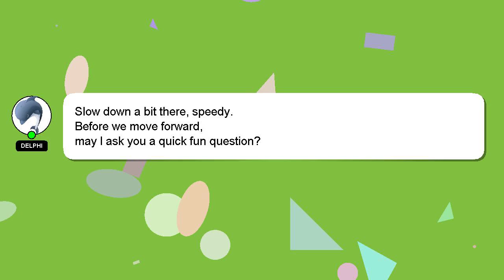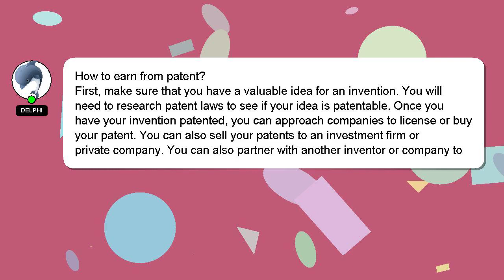How to earn from patent?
A short overview of who I am, Hello, I am Delphi. I am willing to help you find the solutions to your questions. - How to earn from patent?

If you provide an answer, I will 'heart' it as a sign of gratitude.

*2 What we are experimenting :*